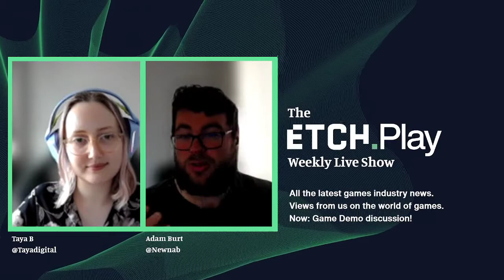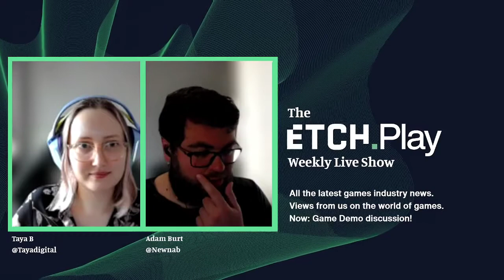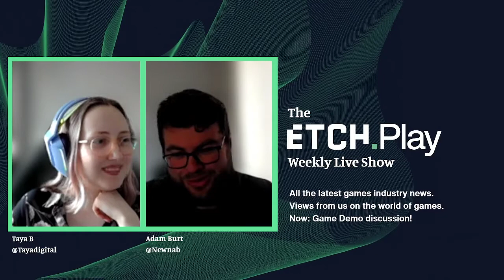Demo-lition, Man (Etch Play Weekly Live Show #81)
We're here to talk about Square Enix selling off three big studios to the Embracer Group, discuss Overwatch 2 impressions, and ask a question: What makes a good game demo?

0:00 - Intro
1:26 - Embracer Group buys 3 studios from Square Enix
6:16 - Overwatch 2 beta has arrived
11:09 - Cyberpunk 2077
16:06 - Game demo discussion